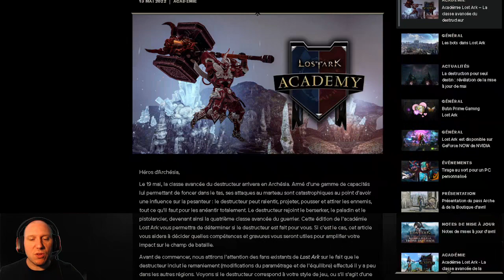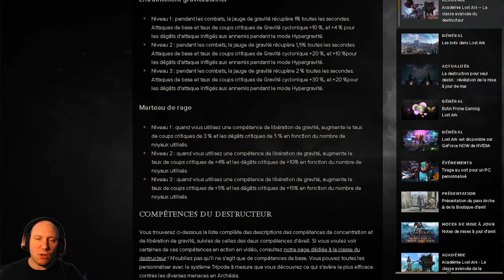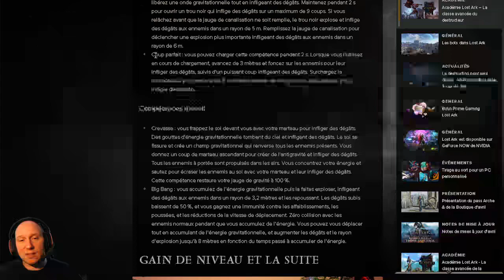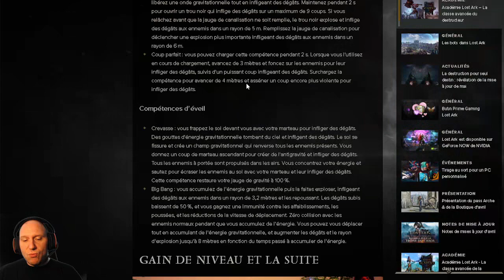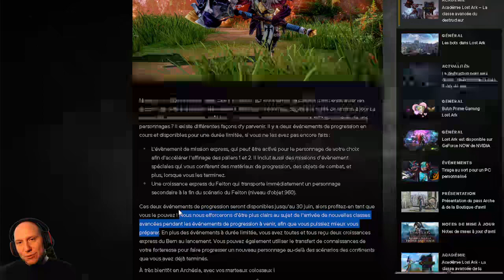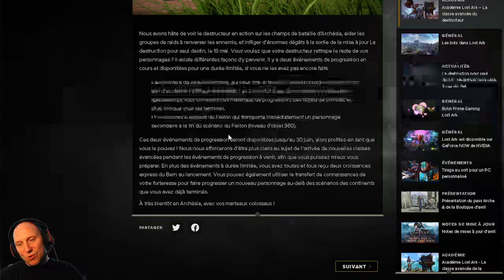ACADEMIE LOST ARK : LE DESTROYEUR DEBARQUE - LOST ARK FR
Nouvelle vidéo sur Lost ark suite à une news officielle présentant entièrement les skills du nouveau personnage du mois de mai : le destroyeur.